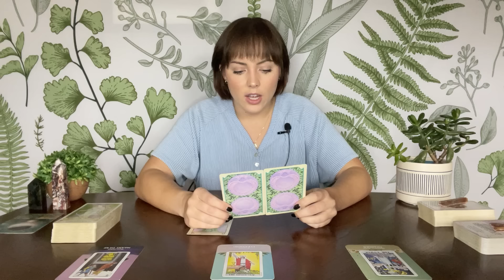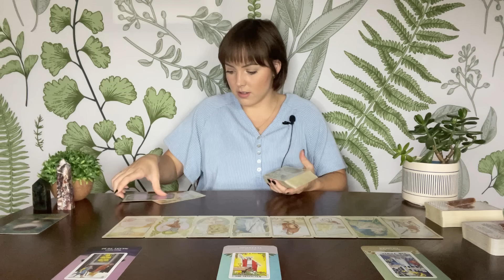PISCES TAROT | What is meant for you has not and will not pass you! | NOVEMBER 2023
Monthly subscription for access to all extended readings on my channel ($15/month)